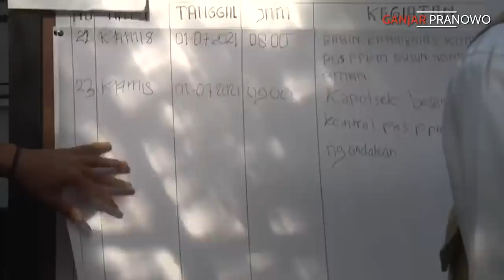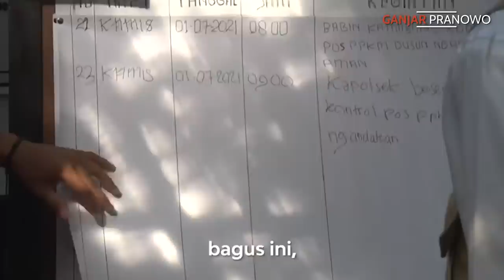NGANTOR DI DESA WIRUN PURWOREJO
Di era pandemi seperti sekarang ini, kita harus beradaptasi dengan cara kerja yang baru.

Beberapa pekerjaan yang semula hanya bisa dilakukan di kantor, kini bisa dikerjakan di mana saja dengan gawai apapun.